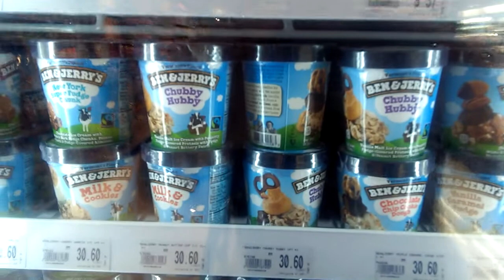Grocery Store Kuala Lumpur Airport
Believe it or not they have a super excellent grocery store in the international terminal of KL airport